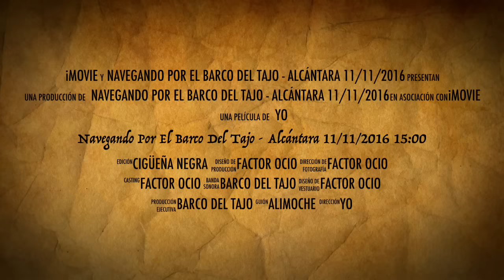Navegando Por El Barco Del Tajo - Alcántara 11/11/2016 15:00